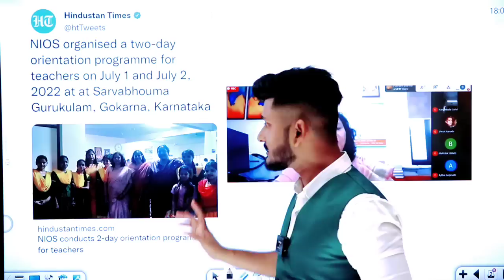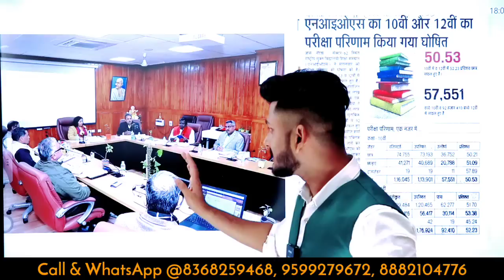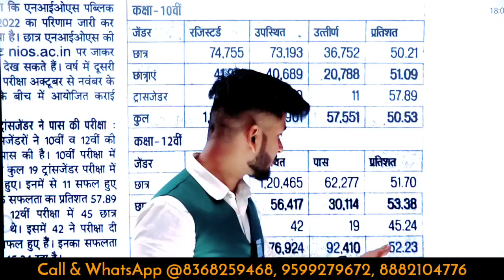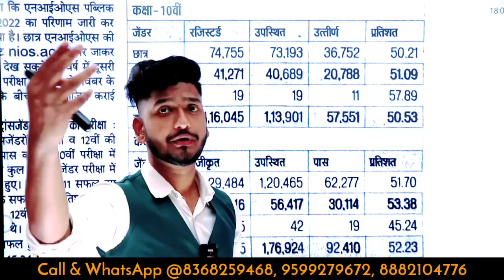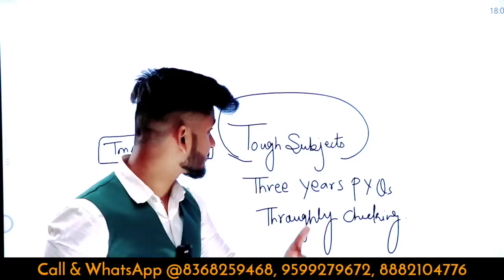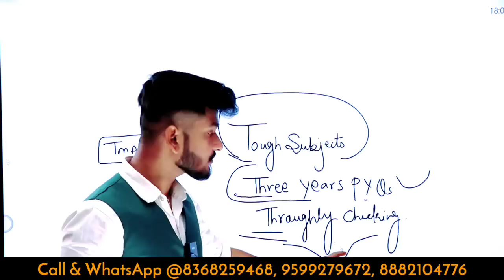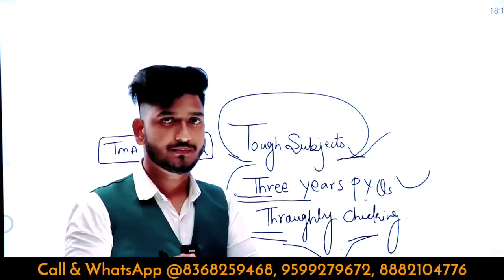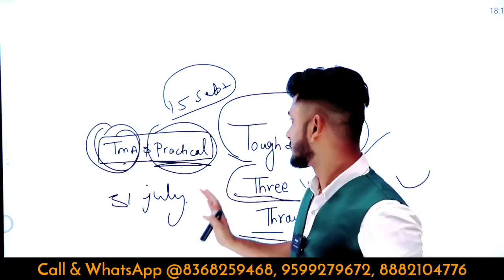Nios Latest Updates October Exam 2022 | Theory Exam | Practical | Tma | Vocational Subjects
➱ Notes ↡

➛Nios Admission
➛Public Examination
➛Nios Practical
➛Nios TMA

Ⓒ Manish Verma